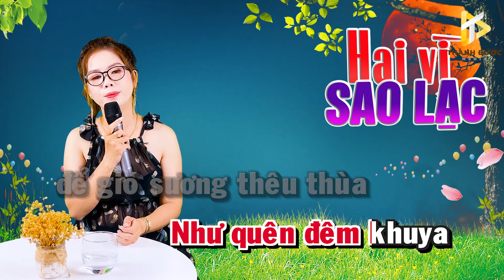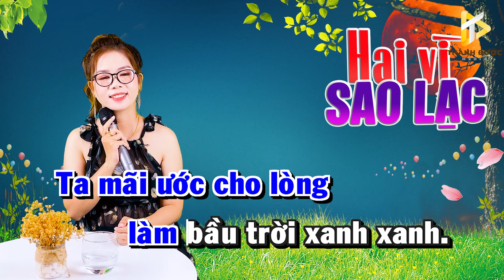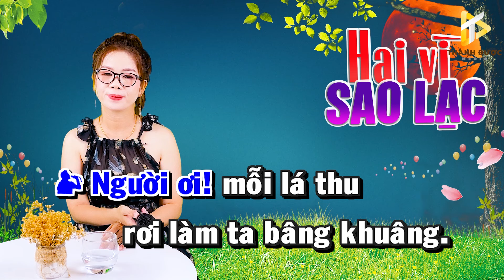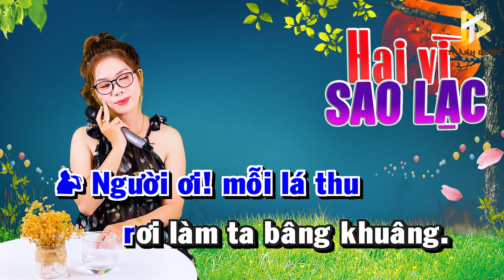Karaoke Song Ca | HAI VÌ SAO LẠC - Thiếu Giọng Nam | Song Ca Với Lê Liễu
► Bài hát: HAI VÌ SAO LẠC